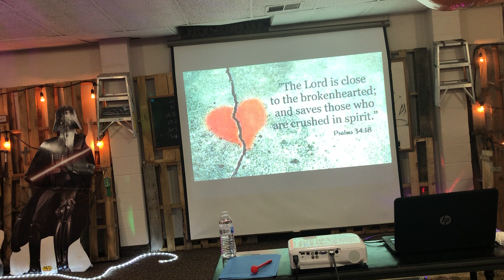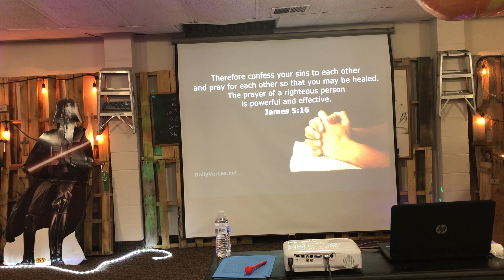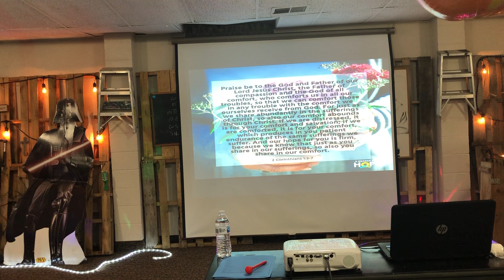October 4, 2020